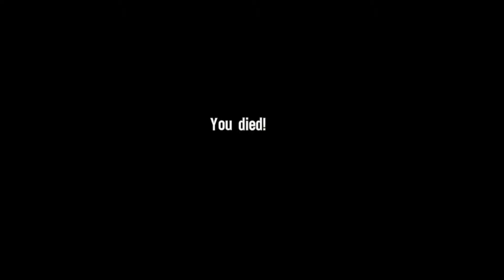Spec Ops the line part 6 -- It burns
It's modern napalm.